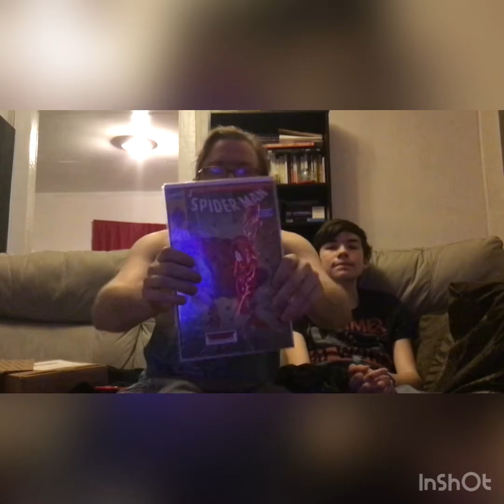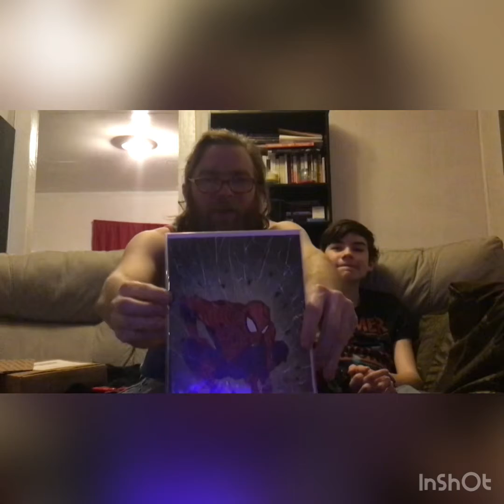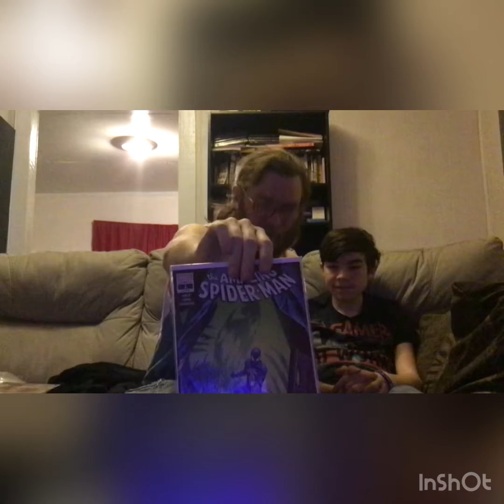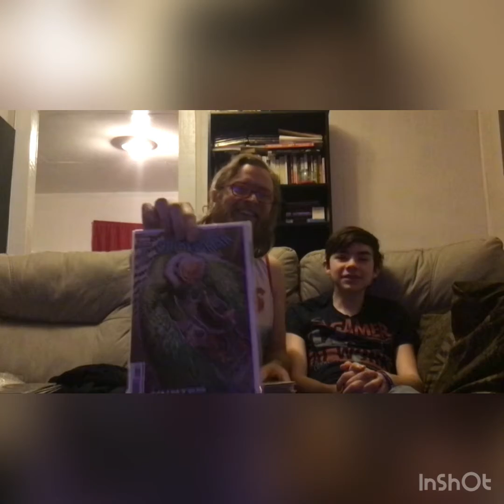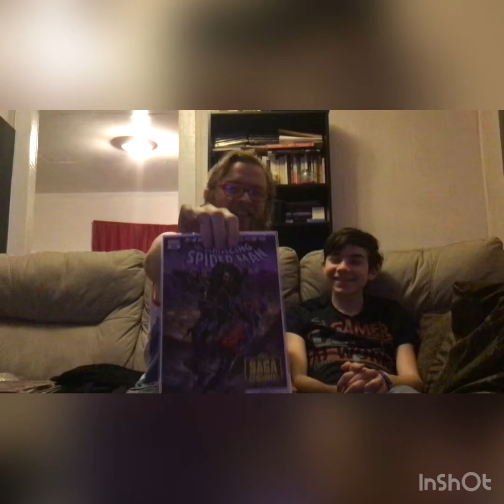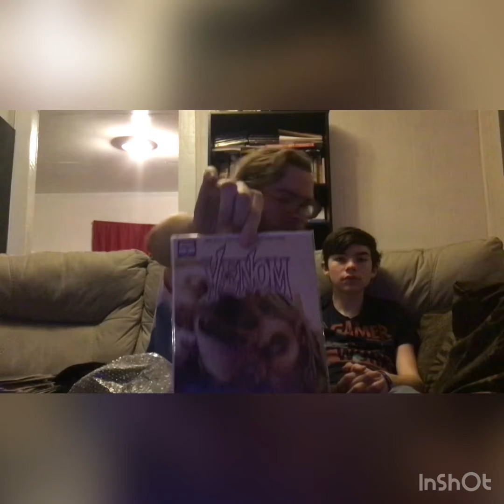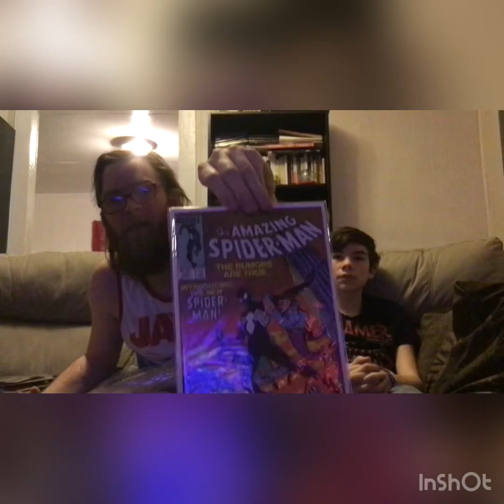Christmas Time Again (And other purchases) Unboxing!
Christmas comics I received and several other purchases from Collection Corner as well as one from eBay. Enjoy and hope everyone had Happy Holidays!